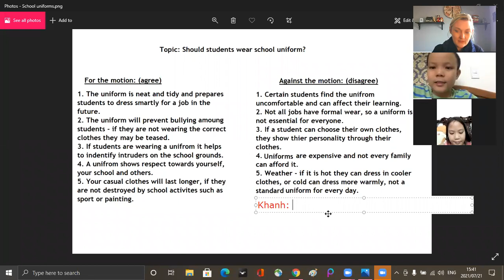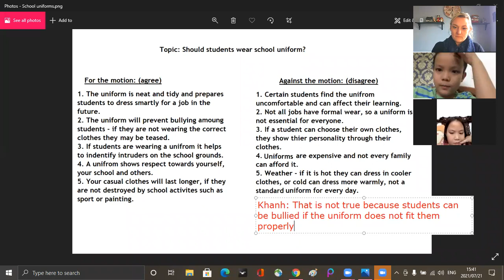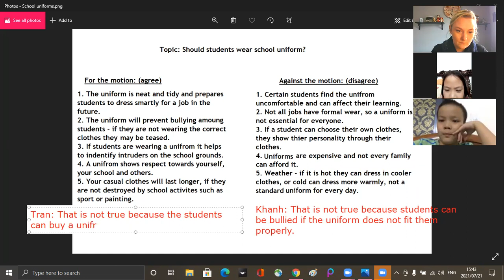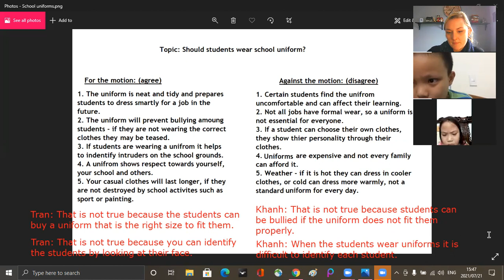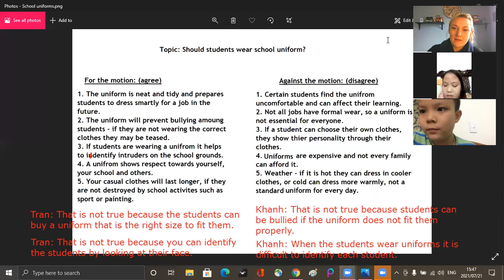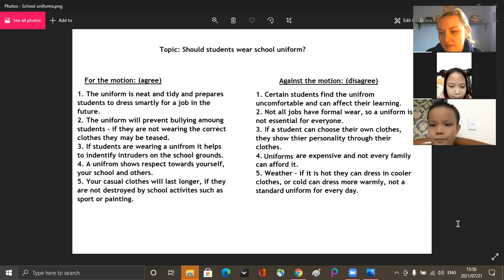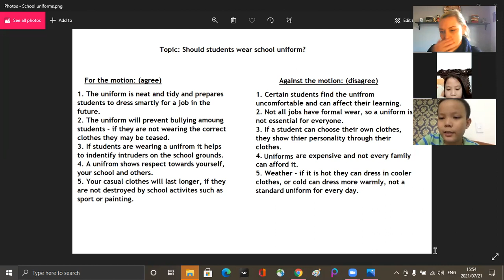khánh 5.1 +trân 5.1 video 2